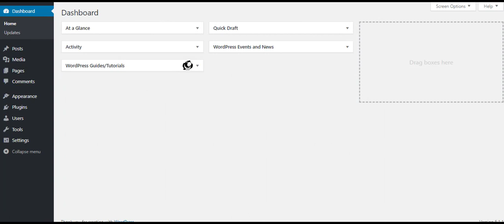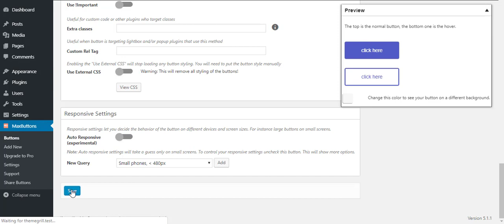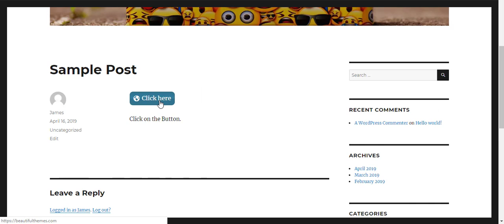How to Add a Button in WordPress?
Buttons are useful for your site to add various types of links for sharing and downloading.
There are mainly three ways of adding buttons in WordPress
1. Using the Gutenberg editor
2. Using Button shortcodes
3. Without using Button shortcodes.